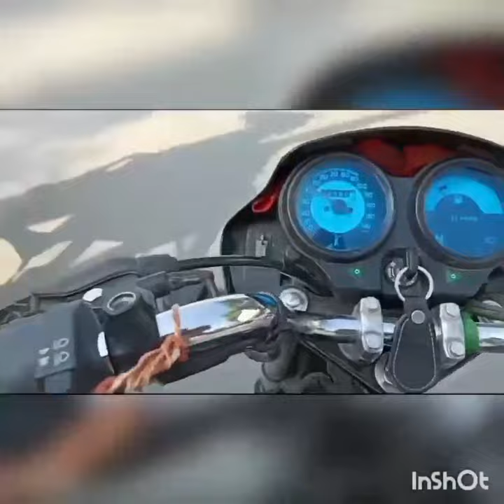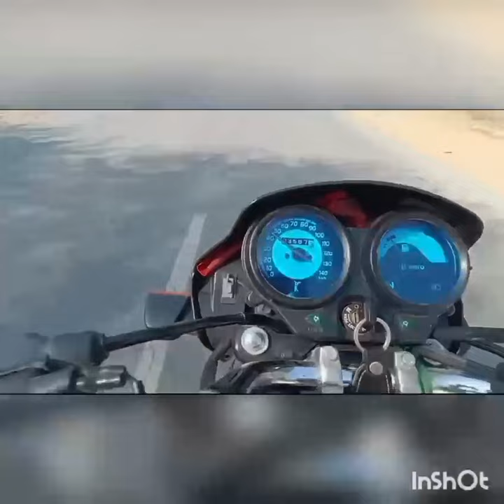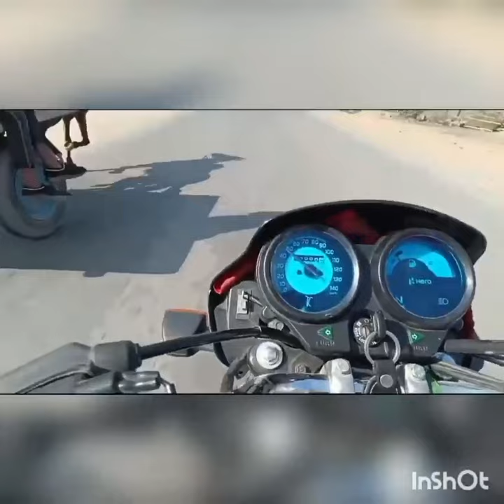झुंझुनू हॉर्स रेस 🏇🏇